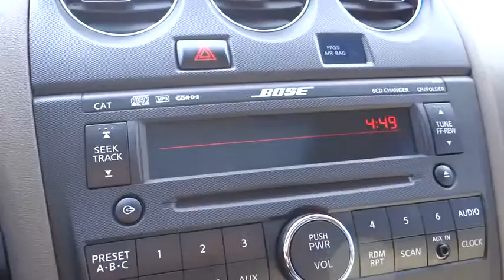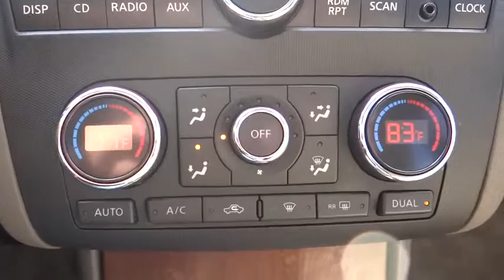2009 Nissan Altima Wantagh, Levittown, Babylon, Hempstead, Nassau County NY 498064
2009 Nissan Altima

Hassett Automotive
3530 SUNRISE HWY

Come see this 2009 Nissan Altima . Its Variable transmission and Gas I4 2.5L/ engine will keep you going. This Altima features the following options: Zone body construction, Warning lights -inc: door ajar, low fuel, low washer fluid, Vehicle security system, Vehicle immobilizer system, UV reducing glass w/dark upper windshield band, Triple bottle holders in center console, Trip computer w/outside temp gauge, Tire pressure monitoring system (TPMS), Tachometer, coolant temp & fuel gauges, and Side-door guard beams. Test drive this vehicle at Hassett Ford Lincoln, 3530 Sunrise Hwy., Wantagh, NY 11793.